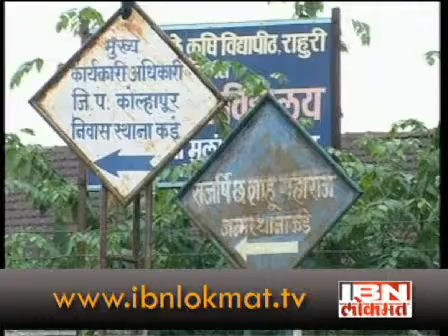news 250611 sahumaharj1